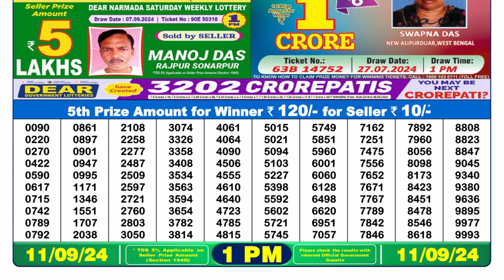🔥NAGALAND LOTTERY RESULT 1PM 11.09.2024 || DEAR LOTTERY